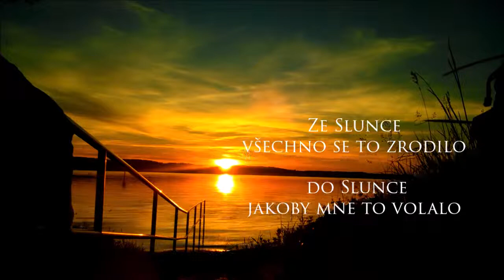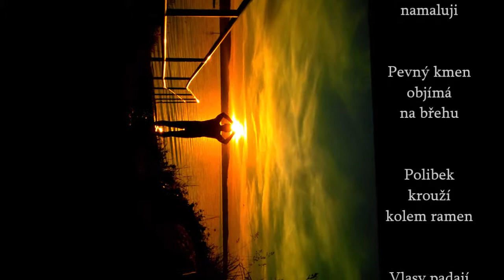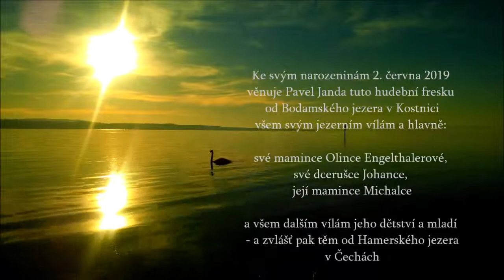Solaros narozeniny - Ze Slunce všechno se to zrodilo do Slunce jakoby mne to volalo